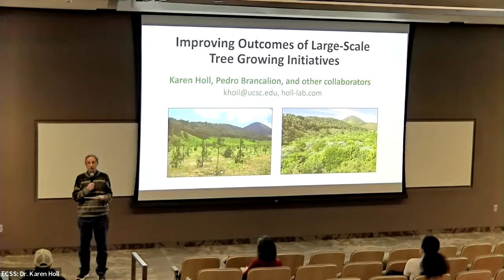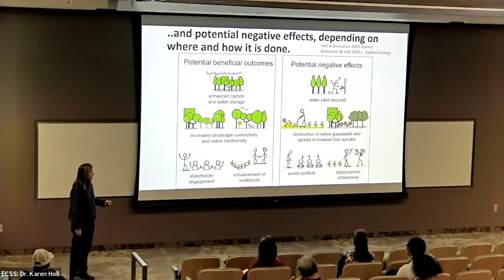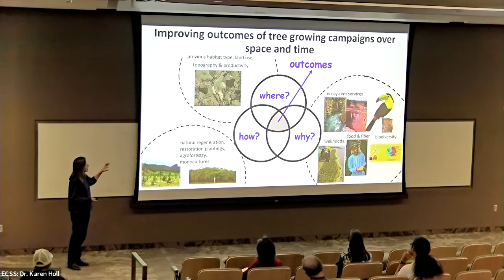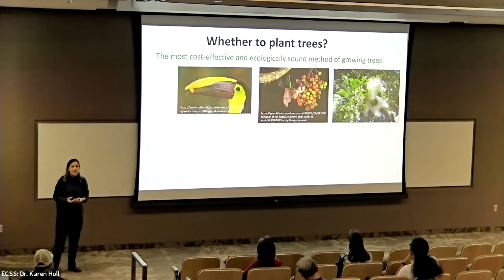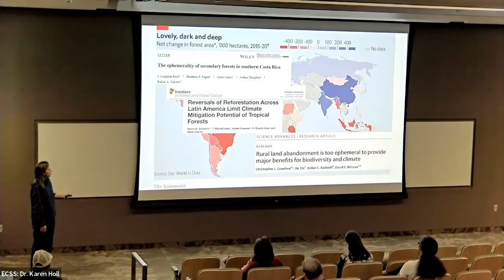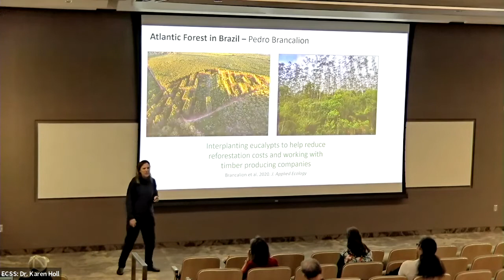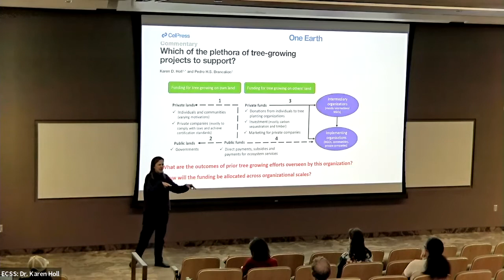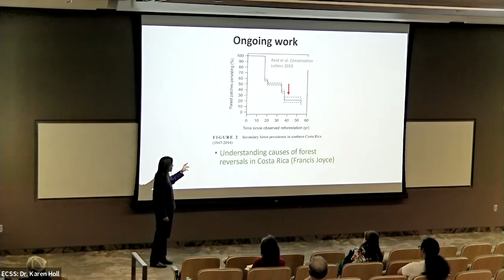Karen Holl Nov 17, 2022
Improving Outcomes of Large-Scale Tree Growing Initiatives